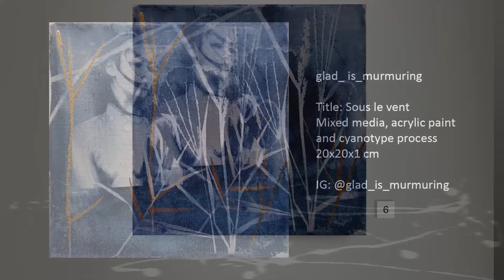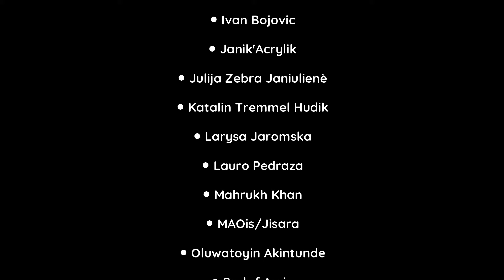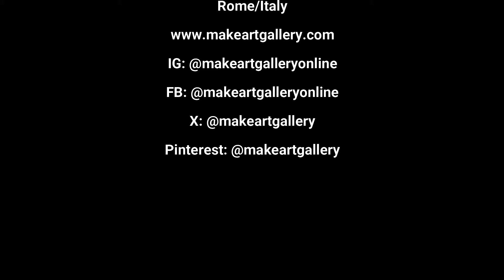Explora 2 - Virtual Art Exhibition 2023/2024 | Online Art Gallery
🎨 Online Virtual Exhibition of International Artists 🌐
🖼️ Explora 2 - Edition 2023/2024 🗓️
📍 Hosted at "MuVi Roma," the former independent virtual museum of Rome, now part of the Make Art Gallery artistic group.
👨‍🎨 The artists in this virtual exhibition:

● Anastasiadis George
● Anum Saeed
● Claudine Kloetzli
● Cristiano Cavedon
● Davide Facchinetti
● Dino Puglisi
● Francesca Mazzaglia
● Francesco Floriddia
● glad_ is_murmuring
● Luana Cambiaghi "laelleci"
● Ivan Bojovic
● Janik'Acrylik
● Julija Zebra Janiulienè
● Katalin Tremmel Hudik
● Larysa Jaromska
● Lauro Pedraza
● Mahrukh Khan
● MAOis/Jisara
● Oluwatoyin Akintunde
● Sadaf Amin
● Sandra Bedù
● Tesolee

Curated by Stefano Fiore
Artist, art curator and art collector from Rome/Italy. ✨

🎨 Mostra Virtuale Online di Artisti Internazionali 🌐
🖼️ Explora 2 - Edizione 2023/2024 🗓️
📍 Ospitata presso "MuVi Roma," l'ex museo virtuale indipendente di Roma, ora parte del gruppo artistico Make Art Gallery.

👨‍🎨 Gli artisti in questa mostra virtuale:

● Anastasiadis George
● Anum Saeed
● Claudine Kloetzli
● Cristiano Cavedon
● Davide Facchinetti
● Dino Puglisi
● Francesca Mazzaglia
● Francesco Floriddia
● glad_ is_murmuring
● Luana Cambiaghi "laelleci"
● Ivan Bojovic
● Janik'Acrylik
● Julija Zebra Janiulienè
● Katalin Tremmel Hudik
● Larysa Jaromska
● Lauro Pedraza
● Mahrukh Khan
● MAOis/Jisara
● Oluwatoyin Akintunde
● Sadaf Amin
● Sandra Bedù
● Tesolee

Curata da Stefano Fiore
Artista, curatore d'arte e collezionista d'arte di Roma/Italia. ✨